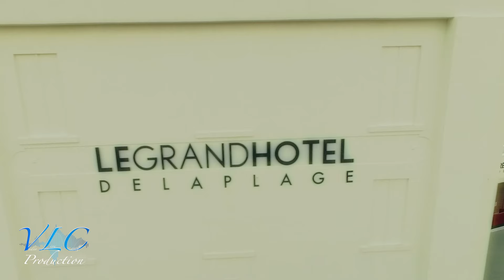Visite du Grand Hôtel de la Plage à Biscarrosse (40)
Une vidéo aérienne tournée lors d'un mariage près de Bordeaux.

Le Grand Hôtel de la Plage vous installe au tout premier rang du spectacle Océan. Pour vous, tout est prévu : qualité des équipements, variété des activités, gastronomie... Au bord de la piscine, imaginez votre programme devenant réalité.

Situé à Bassussarry, nous couvrons la région Aquitaine sur le secteur
des Landes (Biscarrosse - Mont-de-Marsan - Dax - Capbreton - Hossegor) et
des Pyrénées-Atlantiques (Pau - Biarritz - Anglet - Bayonne - Bidart - Ciboure - Hendaye).

Un déplacement est réalisable sur toute la France sous conditions.

Vidéo Live Concept est spécialisé dans la réalisation et post-production de clip promotionnel et Film institutionnel. Elle propose également du Motion Design (Voir rubrique 3D Movie) pour mettre en avant votre logo ou les nouveautés que vous proposez en fonction des saisons.

Au sol et dans les airs grâce à notre flotte de drones, nous nous adaptons à toutes situations pour vous offrir les plus belles vues qui soit, le tout en qualité professionnelle 4K (UltraHD) soit quatre fois plus précise que le "Full HD" (1080P) et huit fois plus que le "HD Ready" (720P).

Toutes vidéos ont besoin d'un support Web. Nous vous proposons un service de création et mise à jour de vitrine web allant d'une page Google+ en passant par des chaines vidéo (Youtube, Vimeo) à un site internet élaboré pour vous référencer afin d'augmenter le flux de visiteur sur votre activité et ainsi conquérir de nouveaux clients.